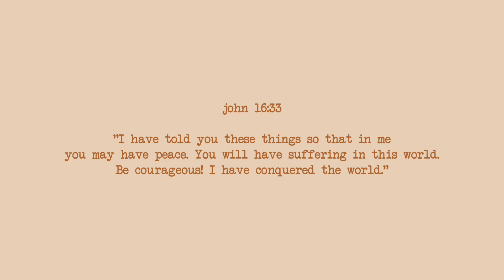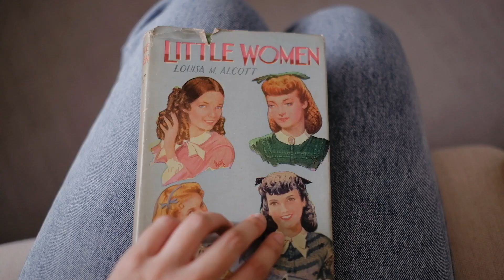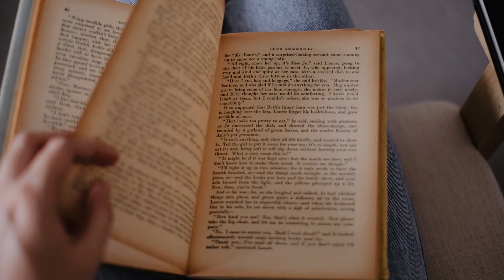a slow day in my life | relaxing vlog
I am trying to make a habit of slowing down and approaching my days more intentionally. I hope this vlog helps you slow down and relax.